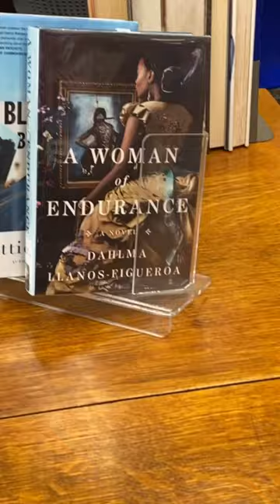Something Happened at Hackley Public Library!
10 Facts:
1. I’ve met 80 authors.
2. I own 195 signed books... so far. @parnassusbooksnashville
3. Three authors have sent me mail including Ann Patchett who told me her next book would be set in Michigan and, after years of waiting, it’s coming out this summer!
4. I participate in a book club hosted by a woman in Normandy, France where we read books by authors from the African diaspora. @browngirlreading
5. Our family has a book club and members consist of my mom, her siblings and cousins, and their kids.
6. I was an author escort helping authors such as Jenny Lawson and Rebecca Makkai.
7. I often buddy read books with friends from other countries.
9. I’ve toured the inside of the house that John Bellairs had in mind when he wrote The House with the Clock in Its Walls.
10. I’ve been inside Patricia Polacco’s home.

The Full List:
A Man Named Doll
The Heart Goes Last
Stronger
Perfect Peace
Fahrenheit 451
I’m Still Here
The Indifferent Stars Above
Case Study
The Dumb House
Kindred
How to Resist Amazon and Why
Ready Player One
Educating Esme
Columbine
The Replacement Centre
The Pull of the Stars
Room
The Wonder
Smoke Gets In Your Eyes
Dreyer’s English
The Time in Between
Manhattan Beach
Zeitoun
The Stranger in the Woods
Extremely Loud and Incredibly Close
This is How it Always Is
Being Mortal
The Wildlands
Nine Pints
Maybe You Should Talk to Someone
East of the Mountains
The Blue Tent
Escape from Camp 14
Mississippi Solo
Being Heumann
The Woman in Black
Underground
The Light Between Us
The Haunting of Maddy Claire
The Book of Cold Cases
The Sun Down Motel
The Broken Girls
Personal Effects
The Last Thing You Surrender
Before the Coffee Gets Cold
This is Going to Hurt
Mariana
The Shining
11/22/63
Animal, Vegetable, Miracle
The Poisonwood Bible
Unsheltered
Into Thin Air
Into the Wild
Maid
Let’s Pretend This Never Happened
Bodies of Water
A Woman of Endurance
Bluebird, Bluebird
Last Child in the Woods
No Place to Go
Wintering
Enchantment
The Thorn Birds
There’s No Such Thing As Bad Weather
The Nature of Fragile Things
Reservoir
What Doesn’t Kill You
Snow, Dog, Foot
Bread and Wine
The Night Bookmobile
How to Do Nothing
One Station Away
The Sacrament
Upstream
If You Tell
Mediocre
1984
Is It All in Your Head?
State of Wonder
These Precious Days
I Miss You When I Blink
Elena Knows
Delphi
Hot Zone
Moon of the Crusted Snow
America the Beautiful
Lila
At Least in the City Someone Would Hear Me Scream
Me and White Supremacy
Home Before Dark
Into That Darkness
Inheritance
Uncommon Knowledge
Wild
My Name is Lucy Barton
Olive Kitteridge
Lucy by the Sea
The Secret History
The Body is Not an Apology
The Viral Underclass
You Have Arrived at Your Destination
Lonely Castle in the Mirror
The First Day of Spring
She Said
Cutting for Stone
Sing, Unburied, Sing
The Fate of Mercy Alban
The Nickel Boys
Caste
Mouth to Mouth
Landlines
Reader Come Home
Disability Visibility
The Luminous Solution